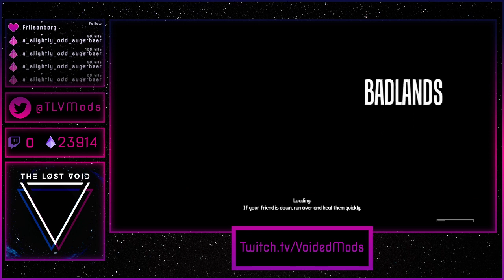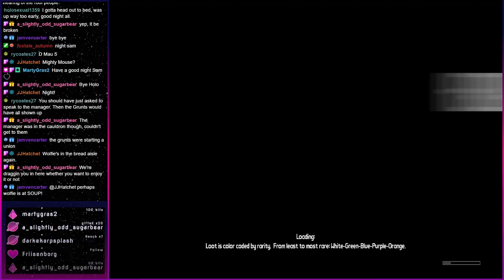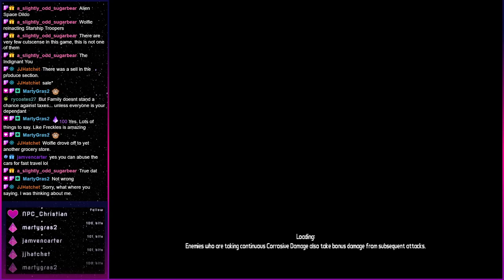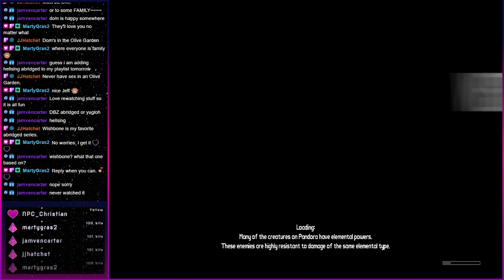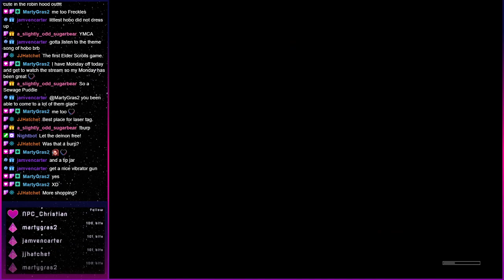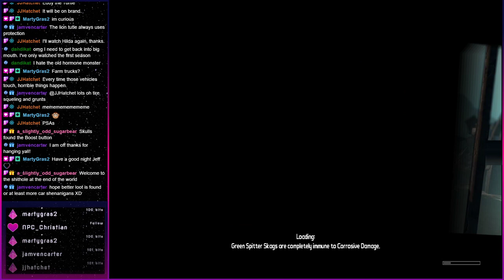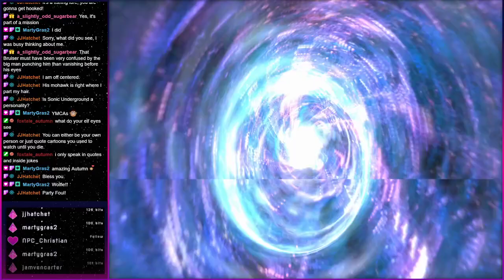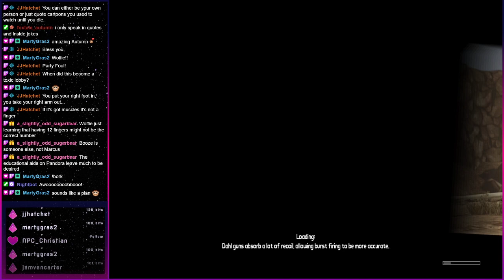Borderlands GOTY - July 19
This house is a nightmare and the crew can't be trusted with vehicles in Borderlands

Lost Void TV streams with Layne, Skulls and Wolfie Mondays and Wednesdays at 7:30pm CT and solo Skullurday streams on Saturdays at 6pm CT